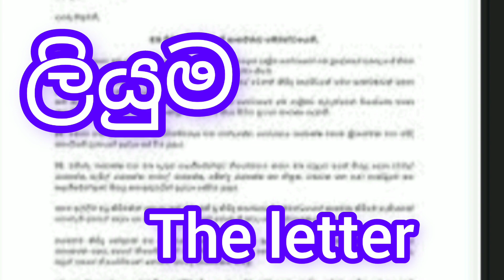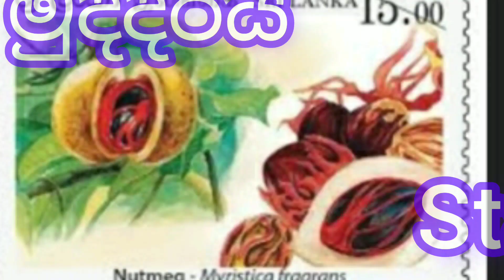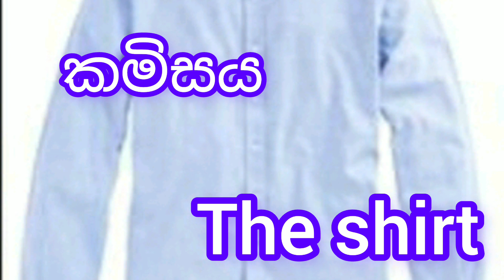English for grade 5 scholarship examination /English for grade 5/English words/ශිෂ්‍යත්ව විභාගය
SATHSARA education හරහා ඉගෙනුම ලබන ඔබ සඳහාම වෙනුවෙන් සැකසුනු පාඩම් ඉදිරිපත් කෙරෙනවා.එහිදී පෙරදිග සංගීතය, චිත්‍ර කලාව, බටහිර සංගීතය පිළිබඳ පාඩම් විෂය නිර්දේශයට අනුකූලව ඉදිරිපත් කරනු ලබන අතර ඉංග්‍රීසි භාෂාව මුල සිට සරලව ඉගැන්වීම් සිදු කෙරෙනවා.මෙහිදී කිවයුතු වන්නේ ඉංග්‍රීසි භාෂාව පිළිබඳව කිසිදු දැනුමක් නැති දරුවන් සඳහා පමණයි එම වීඩියෝ ඉදිරිපත් කරනු ලබන්නේ.

මෝස්තර

සත්ත්ව රූප

ඉලක්කයන් ජයගමු

Musician: Xuxiao